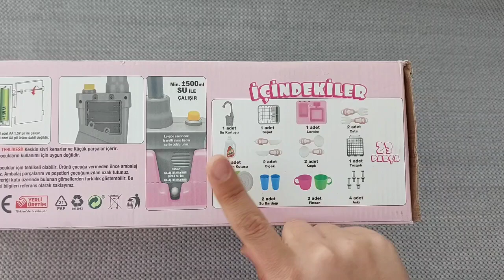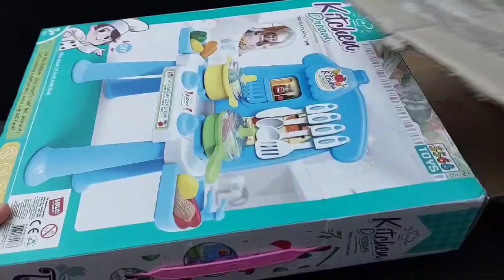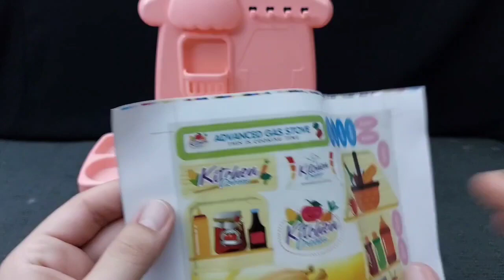4 minutes satisfying unboxing with modern barbie doll real kitchen toys | Hello kitty toys | ASMR